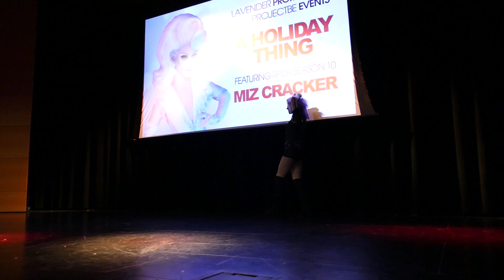Roxy Rhymes - "Sorry Not Sorry" (Demi Lovato) - LIVE @ the Wolf Performance Hall - December 7, 2019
Roxy Rhymes - "Sorry Not Sorry" (Demi Lovato) - LIVE @ the Wolf Performance Hall in London, Ontario, Canada - Saturday, December 7th, 2019

To book this queen - please contact Richard Renaud at ProjectBe.net